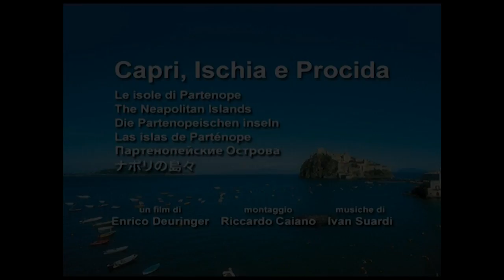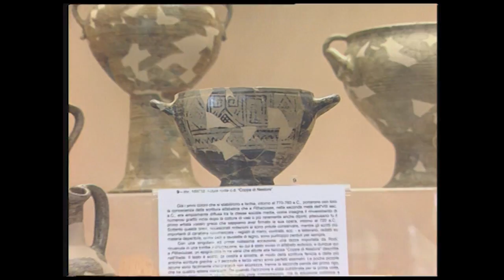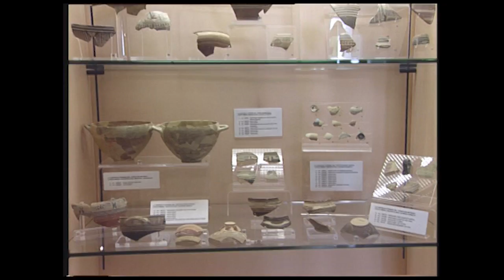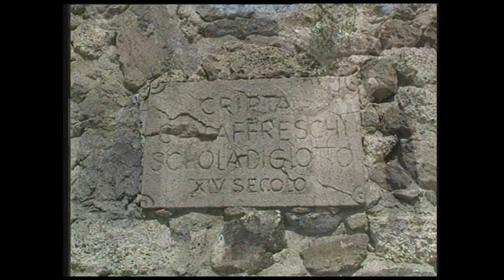LE ISOLE DEGLI DEI